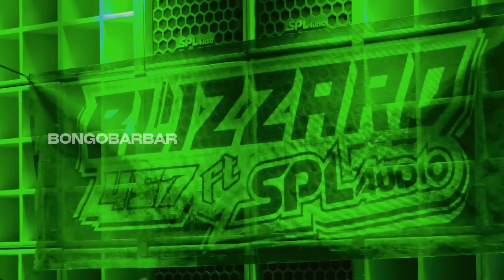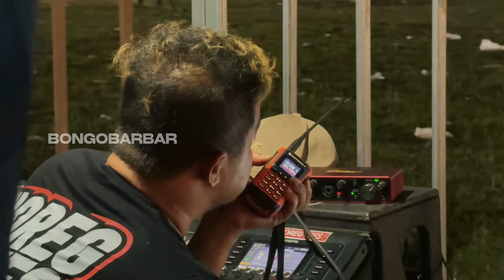DJ FUNKOT HUMNAVA MERE FULL MENGKANE VIRALL TIK-TOK • BONGOBARBAR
Semoga kalian suka dengan karya-karya musik sederhana saya temen temen. Happy Party

Judul : Humnava Mere
Vocal :
Cipt :
Arasemen : Bongobarbar
Editing : Bongobarbar

Komen📝
And🗿
Skribkeb😍